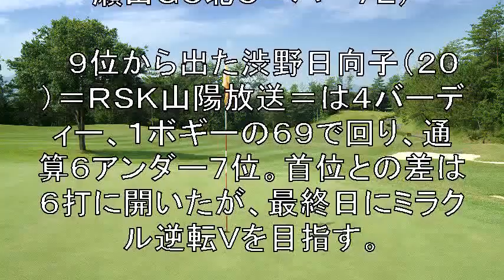渋野日向子、首位と６打差の７位で最終日へ 鈴木愛が単独首位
ゴルフ動画抽出＆再生ツールを
無料で差し上げます！！

「女子ゴルフ・ＴＯＴＯジャパンクラシック・第２日」
（９日、瀬田ＧＣ北Ｃ＝パー７２）
９位から出た渋野日向子（２０）＝ＲＳＫ山陽放送＝は
４バーディー、１ボギーの６９で回り、通算６アンダー７位。

【関連動画】

19/11/09 渋野日向子 ゴルフ 2019 TOTOジャパンクラシック  第2日vol 3

スポーツニュース　2019年10月31日　渋野日向子は６９で３打差８位と好発進 FULL#2019

渋野日向子がカメラの前で・・・こりゃ男はイチコロですわｗ　ゴルフ

渋野日向子・畑岡奈紗・大里桃子　ゴルフ黄金世代　日本女王かけた4日間に密着